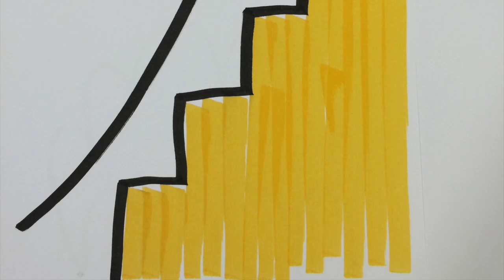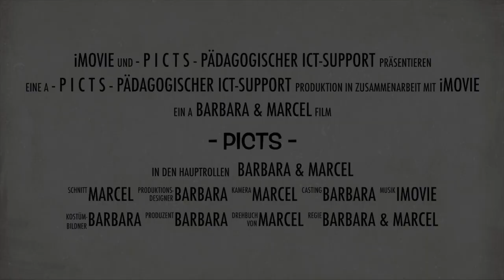PICTS - Pädagogischer ICT-Support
Entstanden im Rahmen des CAS PICTS 2013/14. Der Lehrgang für einen kompetenten Umgang mit digitalen Medien in Schule und Unterricht